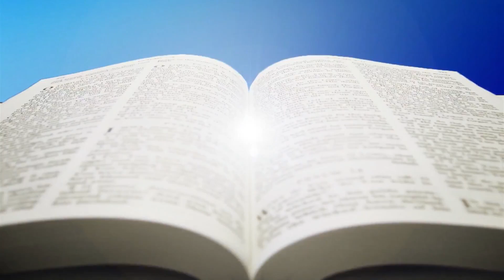443 - Psalm 15 at Pachuca, Mexico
Bible study: Psalm 15
Location: Pachuca, Mexico
Hosted by Sister Maria Luisa Piraquive
Worldwide Spiritual Leader of the CGMJCI